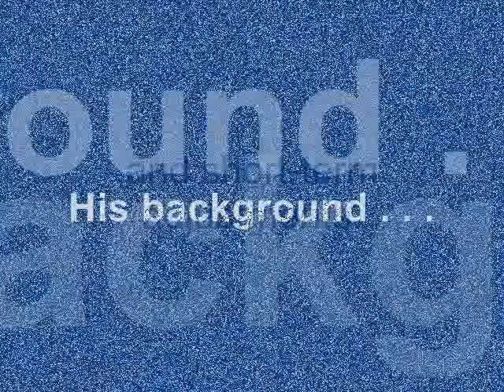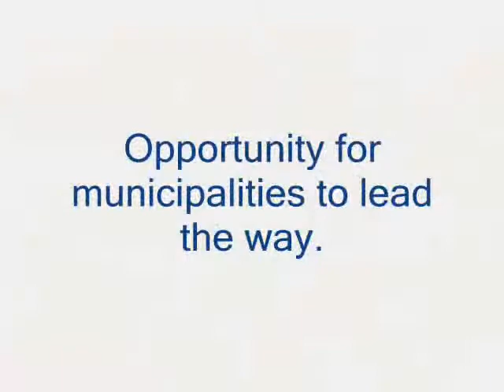Interview: House Republican Caucus Leader Kevin Elsenheimer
The League interviews House Republican Caucus Leader Kevin Elsenheimer